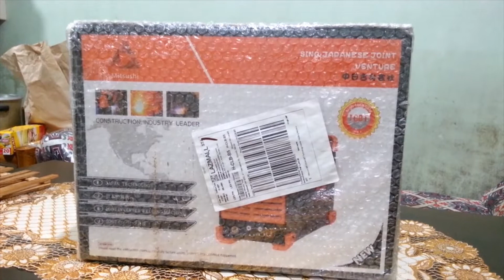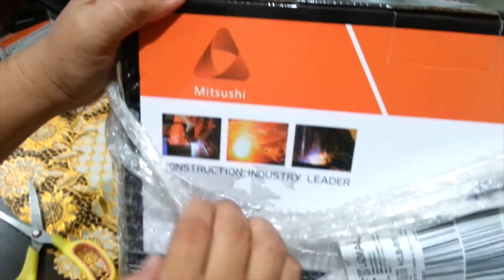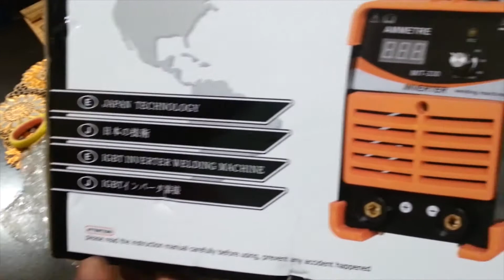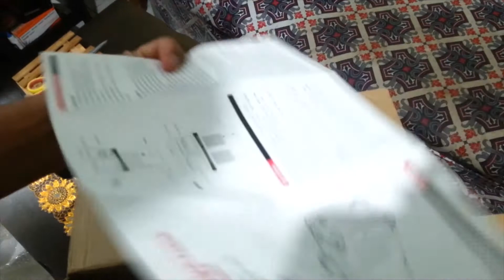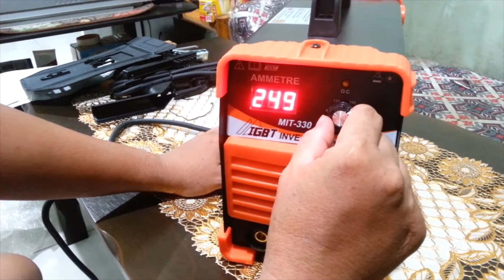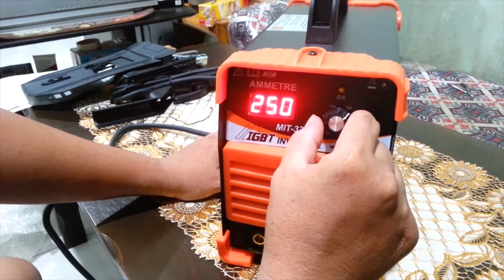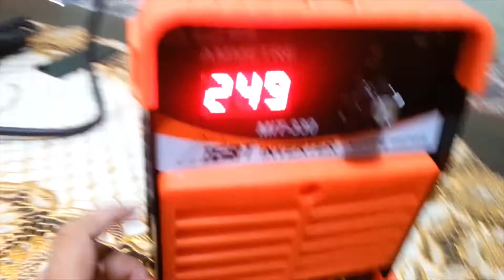unboxing Mitsushi MIT 330 Inverter